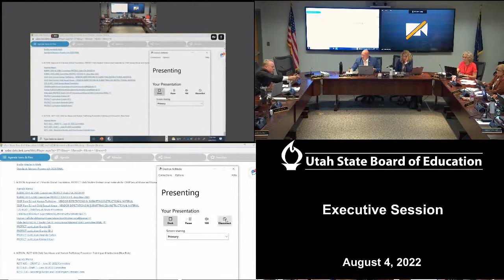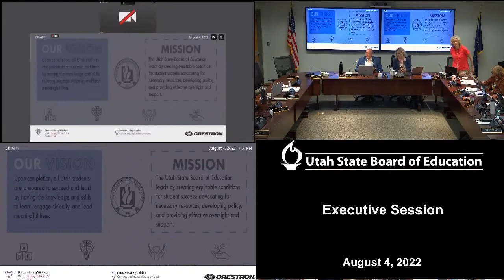15 Executive Session